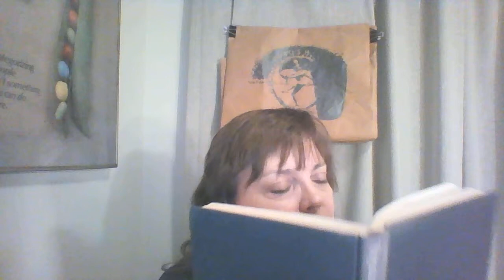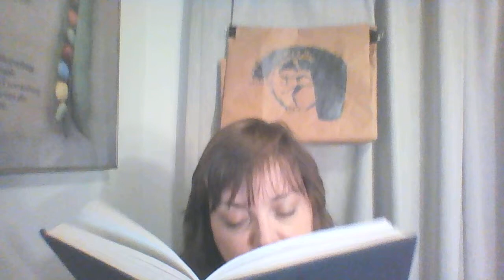(18) Ch 5 Lip service to the public health (Population Control through Nuclear Pollution)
I read for way too long, so I edited it at the very end.  You'll see it is choppy at the end, however, I decided it's better to keep these videos shorter than longer, especially since the material is very dry and my reading isn't perfect.

Let's arm ourselves with this information to demand an end to nuclear everything.

"Population Control through Nuclear Pollution", written by Arthur Tamplin and John Gofman, published in 1970.  I purchased this through Amazon books (not Abesbooks)

Your contributions to The Post Ignorance Project will help us fund the trip for Kevin Blanch to go to Helen Caldicott's symposium in New York on February 28 and March 1, 2015

The Post Ignorance Art Walk will start in California at Diablo Canyon after a day of commemoration of the catastrophic disaster in Fukushima on 03/11/2015.  Kevin will walk from Diablo Canyon to San Francisco, starting on March 12, 2015.